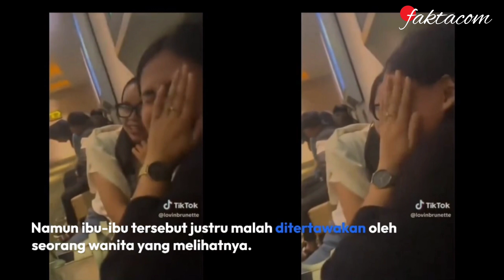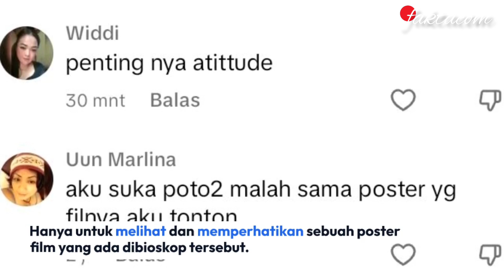PERMINTAAN MAAF WANITA YANG TERTAWAKAN IBU-IBU LIHAT POSTER FILM DI BIOSKOP!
Setelah viralnya unggahan video milik sebuah akun Tiktok dengan nama user @lovinbrunette.

Yang memperlihatkan sosok seorang ibu-ibu yang sedang melihat sebuah poster film di bioskop.

Namun ibu-ibu tersebut justru malah ditertawakan oleh seorang wanita yang melihatnya.

Diketahui wanita tersebut bernama indah yang bekerja sebagai SPG disebuah Dealer sepeda motor.

Indah tersebut juga merupakan pemilik akun dari akun Tiktok yang bernama @lovinbrunette tersebut.

Sosok Indah tersebut akhirnya berujung dipecat atau diberhentikan dari tempat dirinya bekerja.

Hal tersebut turut dibenarkan oleh pihak Dealer sepeda motor dimana tempat Indah bekerja.

Akhirnya sosok Indahpun muncul ke publik dan memberikan sebuah klarifikasi yang diunggah.

Dilaman sosial Tiktok miliknya @lovinbrunette pada hari Jumat tanggal 17 Mei 2024.

Indah mengungkapkan ucapan permintaan maafnya kepada sosok ibu-ibu yang ada di video tersebut.

Karena telah mengunggah video tersebut tanpa ijin bahkan Indah sampai menertawakan ibu-ibu tersebut.